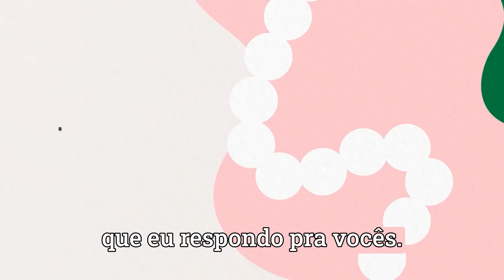Cirurgias de hemorroidas com menos dor? Conheça a cirurgia sem cortes e a técnica com o grampeador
Um dos maiores medos de quem tem hemorroida e precisa operar é a dor no pós operatório.

Por este motivo, resolvi explicar as diferenças entre a técnica com Endopex e a técnica com o grampeador.

Estas técnicas, por serem menos invasivas, geram menor dor no pós operatório.

O que acharam sobre elas?